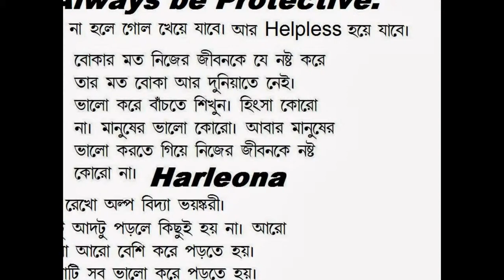Copy of Slideshow